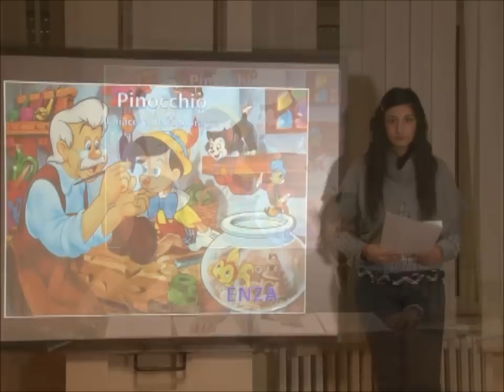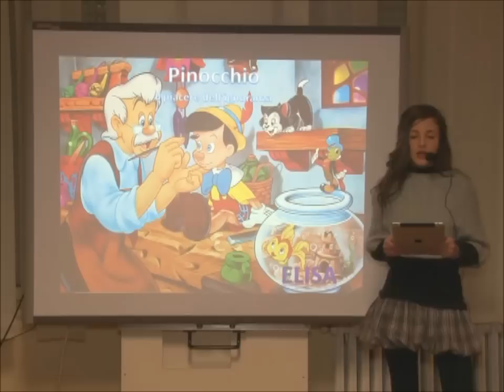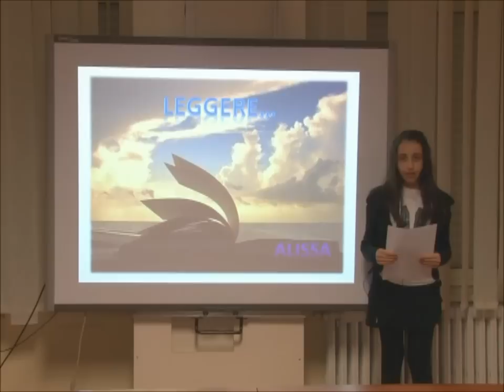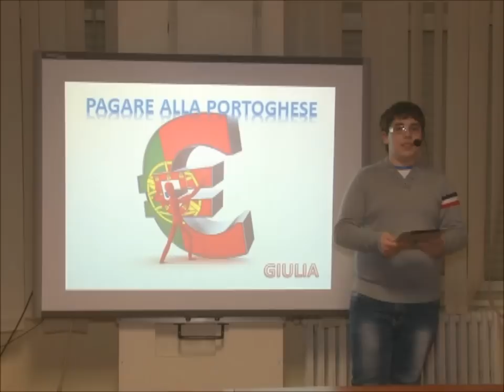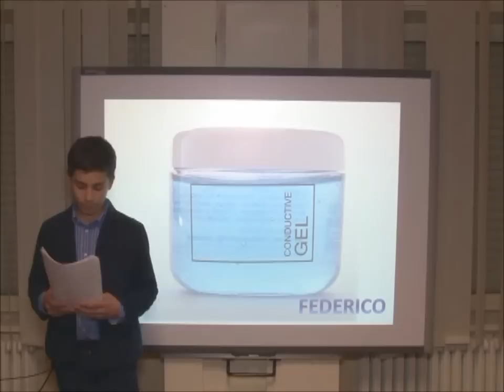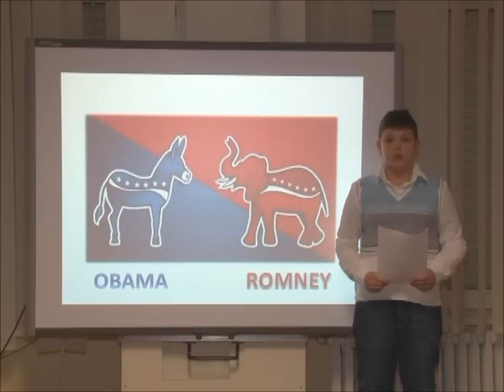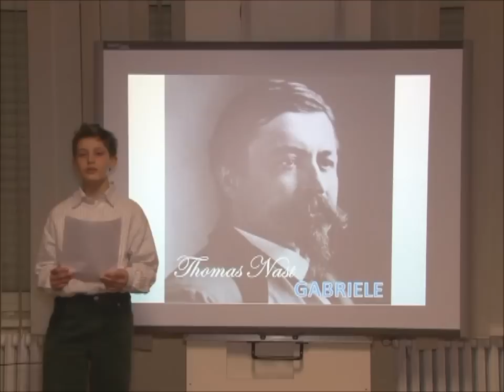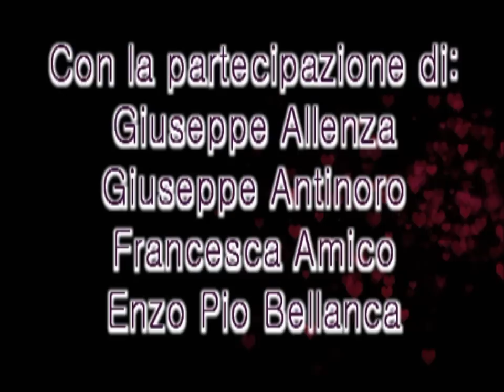Filmato TG Scuola L. da Vinci Mussomeli Classe 2A